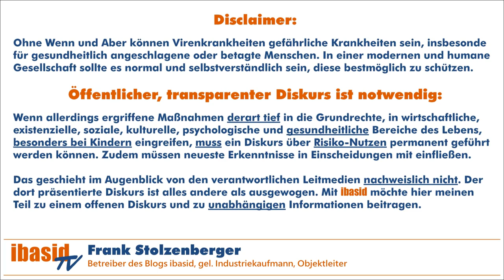VOR ORT - Interview: Dr. Bodo Schiffmann - Ich bin überzeugt, das Gute wird gewinnen.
⁣Am Rande der Corona Info Tour am 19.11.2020 in Frankfurt am Paulsplatz konnte ich ein kurzes Interview mit Dr. Bodo Schiffmann führen.
'Ich kannte vorher keine alternative Medien'
'Glaubt mir nichts, hinterfragt selbst, die Fakten liegen auf dem Tisch.'
'Die Zeiten sind faszinierend.'
'Ich bin überzeugt, das Gute wird gewinnen.'

Leider war die Zeit sehr eng bemessen. Ich hätte noch einige Themen gerne in Ruhe abgehandelt. Vielleicht bietet sich diese Möglichkeit noch. Wir bleiben dran.

Kamera & Schnitt: Dominik Stapf